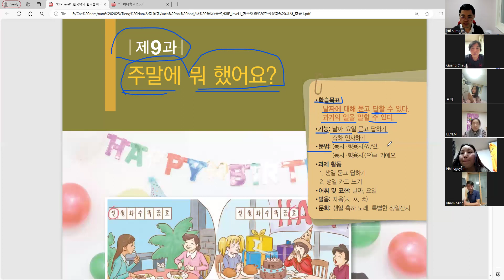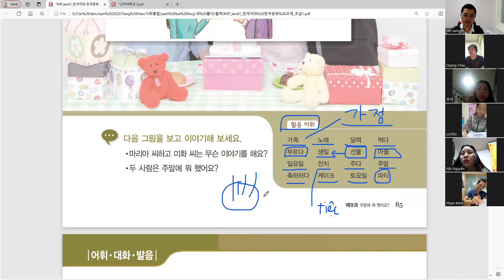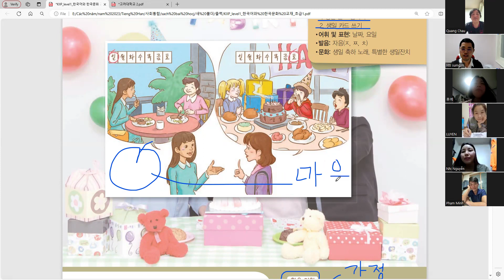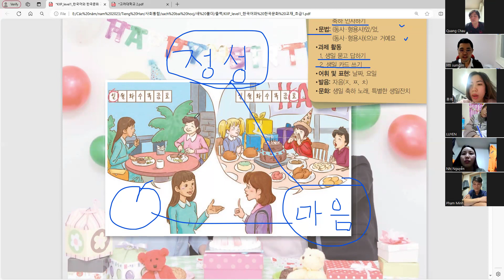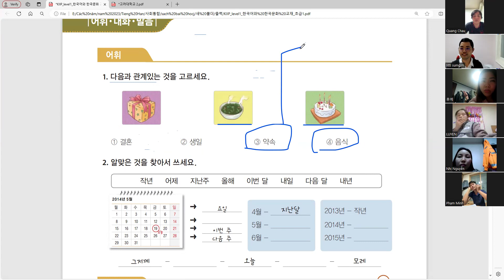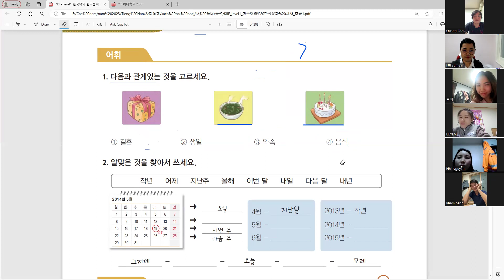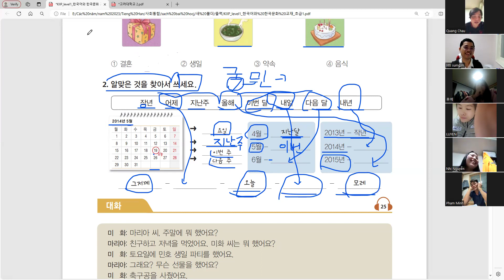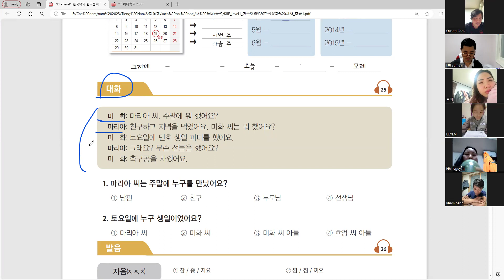Lớp Xã Hội Hội Nhập 1 Bài 9 주말에 뭐 했어요?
사회통합